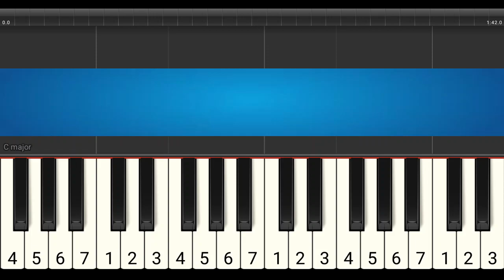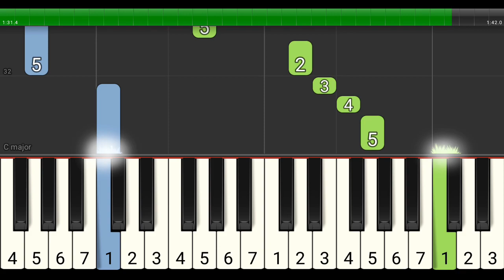not piano angin mamiri - tutorial level 1 - lagu daerah nusantara tradisional - sulawesi selatan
LEVEL 1

Not piano lagu angin mamiri. Lagu daerah sulawesi selatan.
Tutorial piano level 1 dilengkapi dengan not angka pada tuts piano...

Lirik:

Anging mammiri ku pasang
Pitujui tontonganna
Tusarroa takkaluppa
Tusarroa takkaluppa

Eaule
Namangngu'rangi
Tutenayyatutenayya pa'risi'na
Tutenayyatutenayya pa'risi'na

Battumi anging mammiri
Anging ngerang dinging-dinging
Namalantang saribuku

Eaule
Mangerang nakku
Nalo'lorang nalo'lorang je'ne mata

Pitujui tontonganna
Tusarroa takkaluppa

angin mamiri , not piano , not angka , pianika , belajar , lagu , daerah , nusantara , tradisional , tutorial piano level 1 , sulawesi selatan , jun farabi